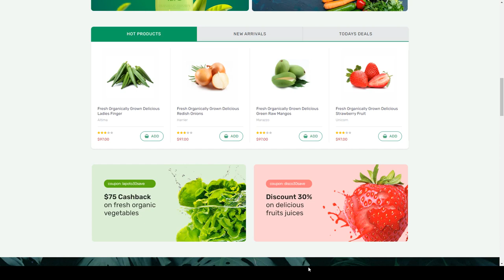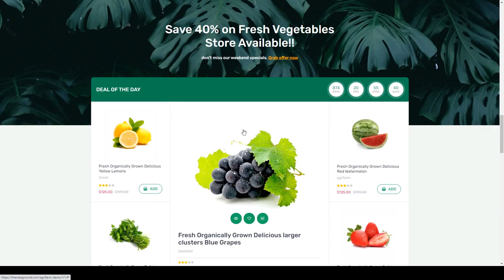Agrifarm - Organic and Food Store HTML Template farm organic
Columns 1

 Layout Responsive

 Tags agriculture, bootstrap5, ecommerce, farm, flowers, food, fruits grocery market, natural product, organic, organic food, organic Products, responsive, shop, shopping, store